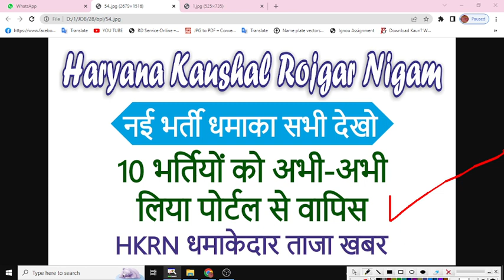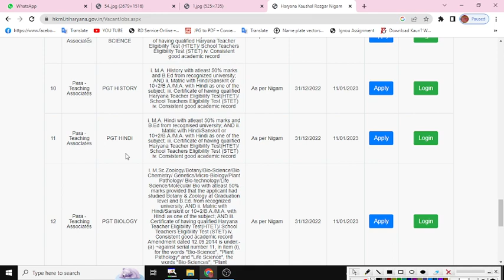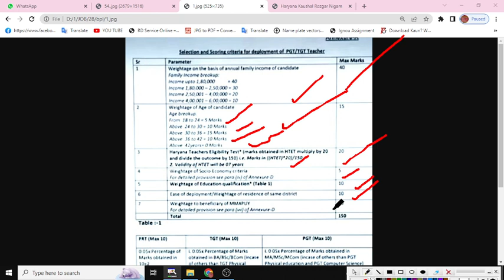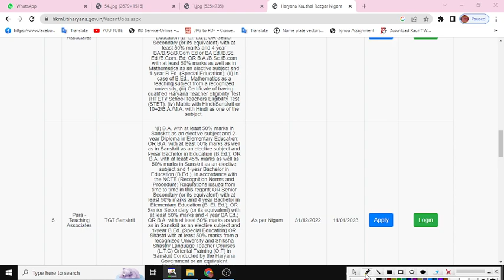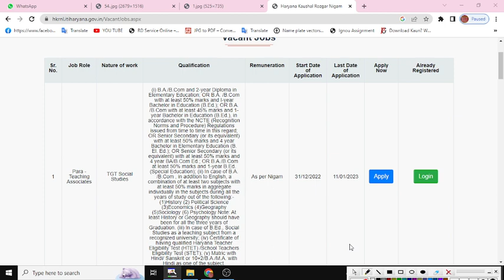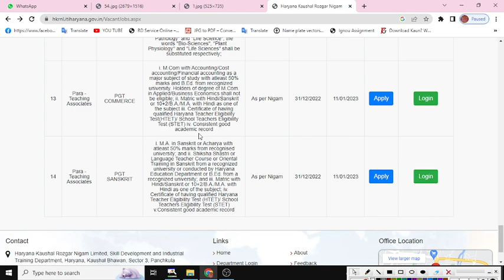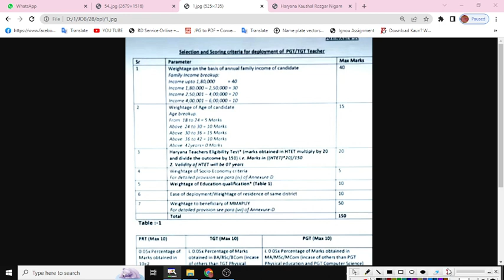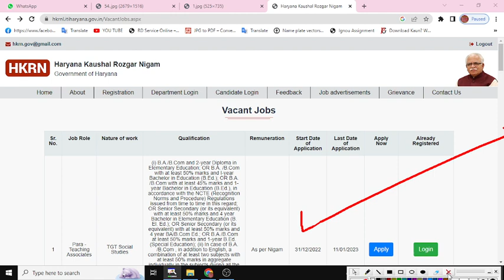Haryana Kaushal Rojgar Nigam New Bharti |HKRN Joining News | हरियाणा कौशल रोजगार निगम नई भर्ती धमाका